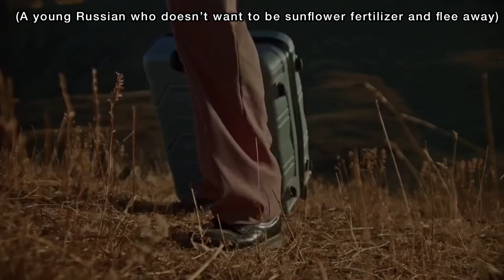哈薩克辱俄廣告，傷害性不高侮辱性極強！Kazakhstan chocolate ad which humiliates Russia